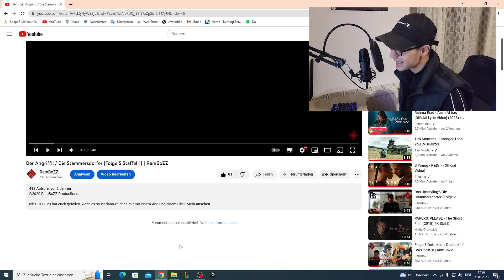Ich regiere auf unsere alten Produktionen (Die Stammersdorfer)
Wallah hat 5 Jahre gedauert den scheiß zu rendern